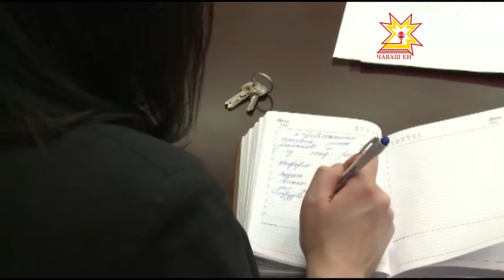Современная школьная форма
О современной школьной форме говорили сегодня в администрации столицы.  И хотя вопрос этот находится в компетенции попечительских советов средних учебных заведений, органы власти не снимают с себя ответственности